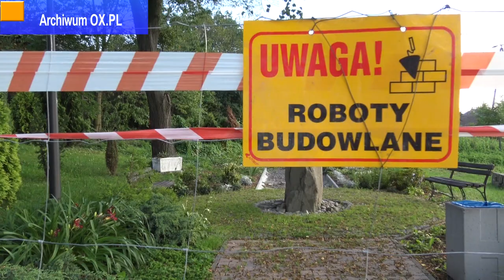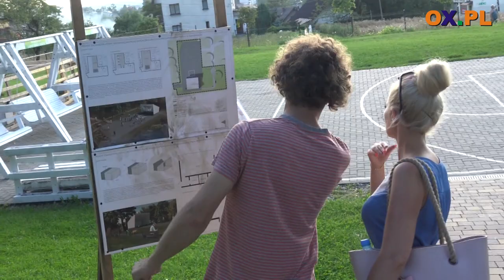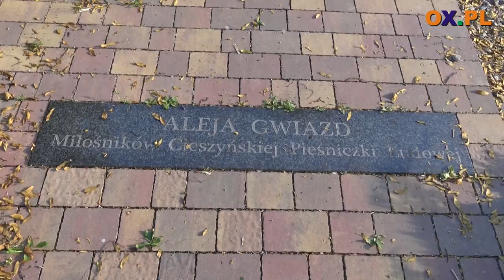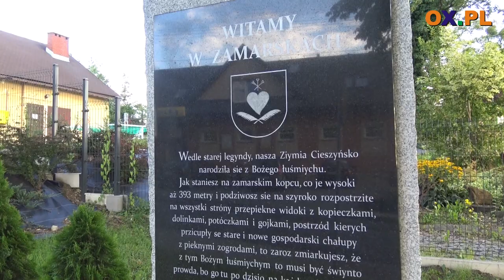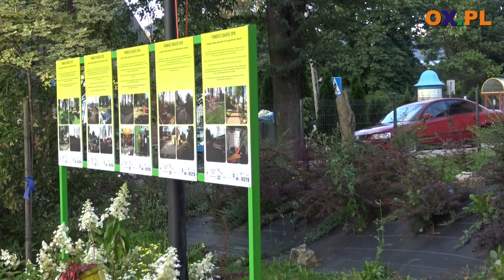Prace przy "Zamarskim przystanku" nabierają tempa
W połowie lipca ruszyła budowa nowej sceny w Zamarskach.
┌ Rozwiń Opis

 Realizacja zadania ma potrwać około 5 miesięcy. Amfiteatr już powoli wychodzi z ziemi. Po przeprowadzeniu prac ziemnych oraz zbrojeniowych, wylano fundamenty. O inwestycji opowiada sołtys Zamarsk Klaudiusz Zawada.